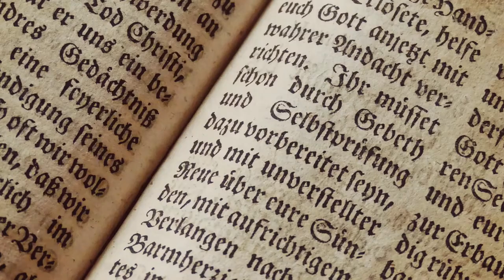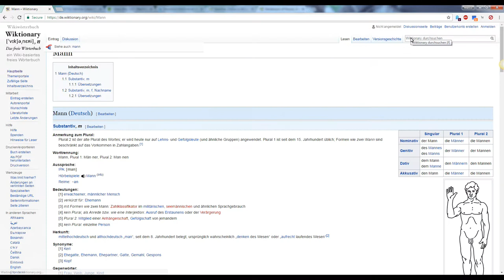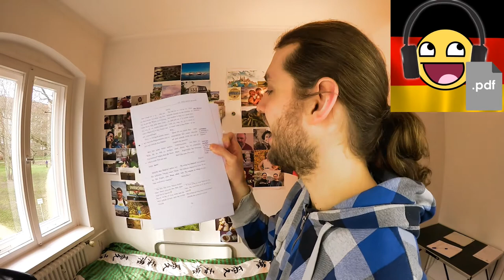Deutsche Grammatik: Die Fälle im Deutschen (Kasus) 😱🤔😨😰➡🙂😀😊😍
▼ LIES MICH ▼